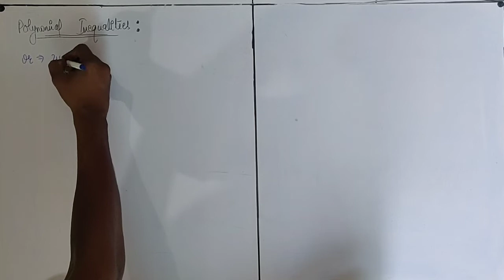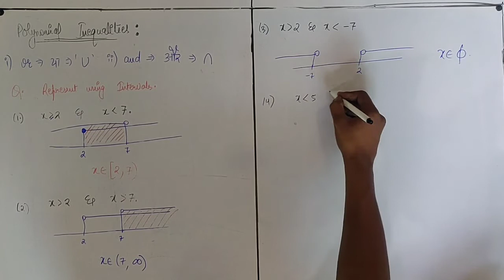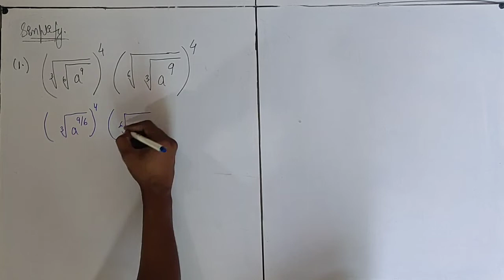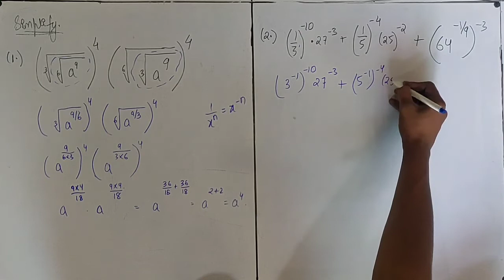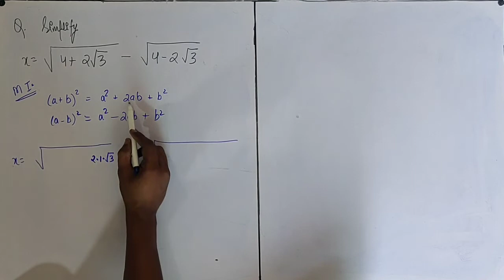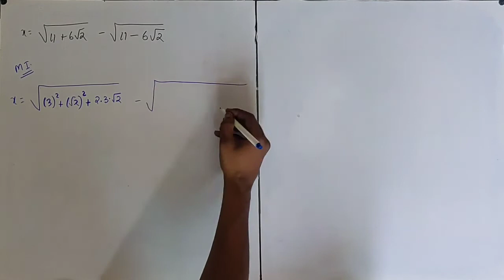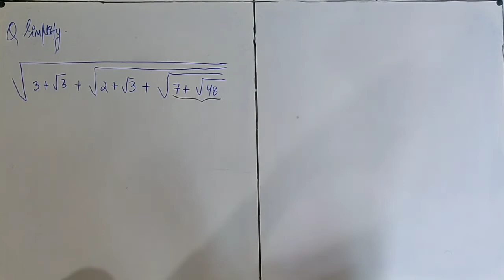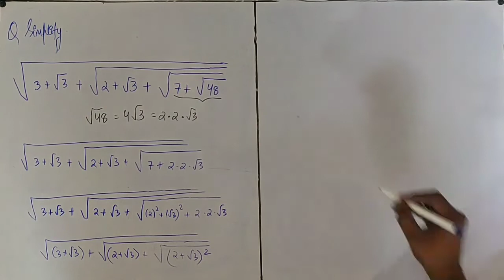Fundamental of Mathematics ( Lecture - 12 )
This video contains examples of Polynomial Inequalities and Surds.